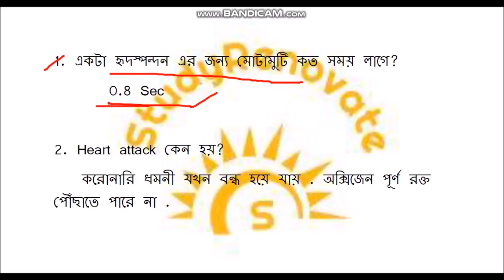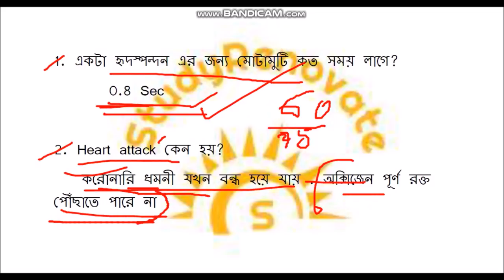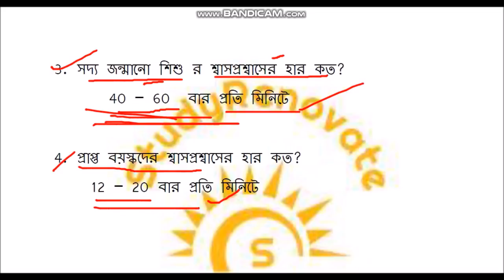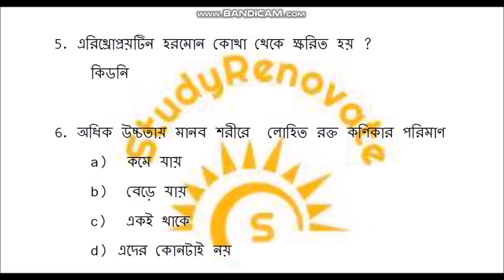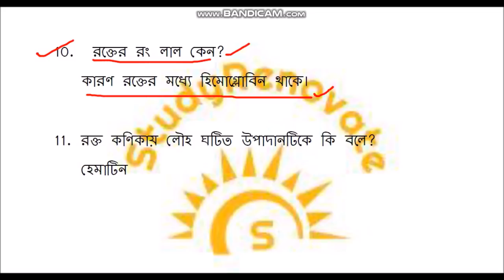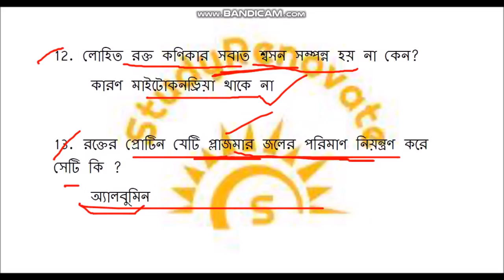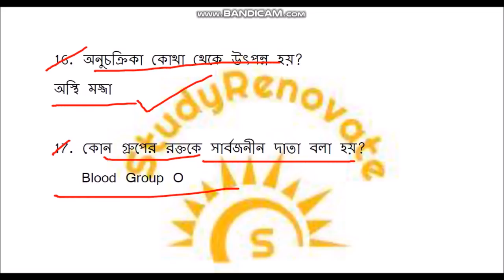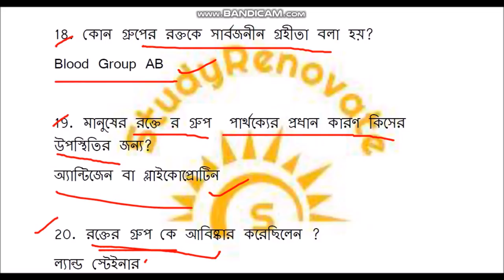ICDS SUPERVISOR CRASH COURSE GENERAL STUDIES DAY 13//BIOLOGY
#60 Days Crash Course for ICDS SUPERVISOR 2019 ১১ই আগস্ট ২০১৯  আইসিডিএস সুপারভাইজার এর পরীক্ষা যারা দিছো তারা ঠিক কিভাবে প্রিপারেশন নেবে? অংক, জেনারেল ইন্টেলিজেন্স এবং জেনারেল নলেজ, সম্পূর্ণ  সিলেবাস ৬০ দিনের মধ্যে প্রাক্টিস সেট সহ আমাদের চ্যানেলে দেখো!
এই পরীক্ষা ক্র্যাক করার এটাই সুবর্ণ সুযোগ।